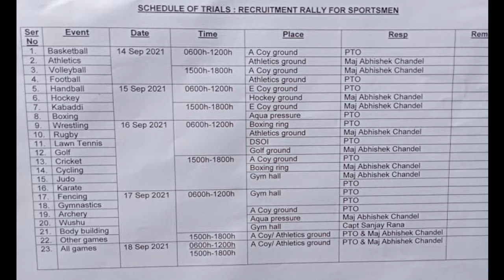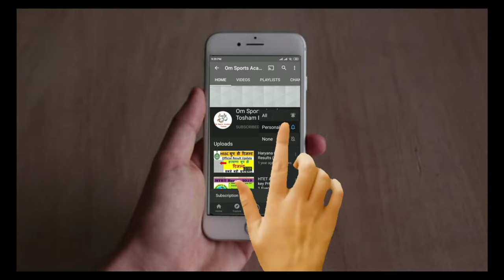jak rifles regiment centre jabalpur relation bharti 2021 live || jak centre live video || jak rif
jak rif
jak rif relation bharti 2021 live
jak rifles regiment centre jabalpur relation bharti 2021 live
jak rifles centre jabalpur relation bharti 2021 live
jak rifles regimental centre jabalpur relation bharti 2021
jak rifles regimental centre jabalpur bharti 2021 1st day